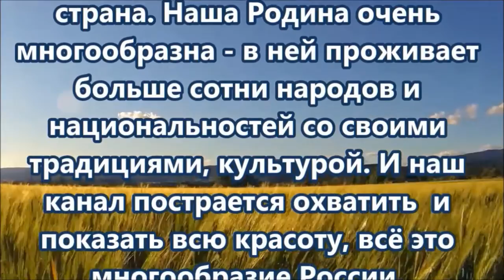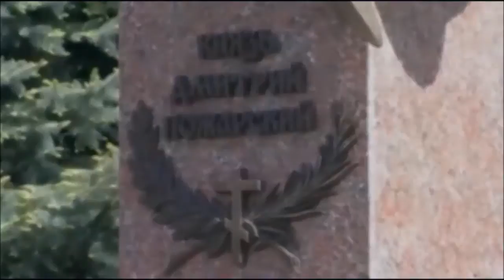Города России #17. Ростов Великий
Ростов - один из древнейших городов России. В Нестеровской "Повести временных лет", в записи за "лето 6370-е от сотворения мира" /862 год по современному летоисчислению/, о нем идет речь как о давно существующем. Со второй половины ХI в. Ростов - центральный город Северо-Восточной Руси, территории, ставшей основой современной России. В это же время он становится центром Ростовской епархии. В начале ХIII в. появляется самостоятельное Ростовское княжество, быстро ставшее одним из влиятельнейших политических центров Русской земли. Ростов является крупнейшим церковным центром. Территория Ростовской епархии простиралась далеко за пределы современной Ярославской области, а ростовские иерархи были в числе наиболее влиятельных церковных владык. С 1137 года, в период княжения Юрия Долгорукого, Ростов стал именоваться Великим и сохранял свой титул в течении пяти веков. В дальнейшем название города Ростов Великий сохраняется в разговорной речи, при издании путеводителей по святыням древнего Ростова Великого, при составлении официальных отчетов, исторических обзоров, написании исторических книг. Ростов предельно насыщен движимыми памятниками культуры. Государственный музей-заповедник "Ростовский кремль" располагает уникальными коллекциями икон, древнерусского лицевого шитья, произведений живописи и графики XVIII-XX вв., древнерусских: рукописей и документов, археологии. В 1995 г. он включен в Список особо пенных объектов культурного наследия России. Особое значение имеет ростовская финифть - традиционная роспись по эмали, развивающаяся в Ростове на протяжении нескольких столетий. Ростовские мастера-эмальеры известны во всем мире.